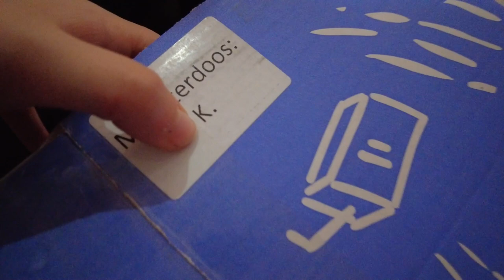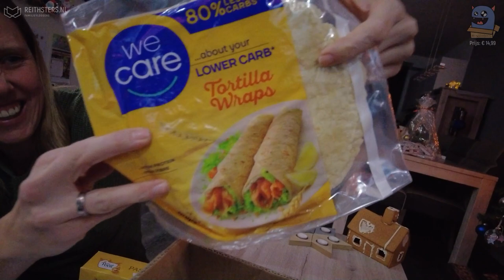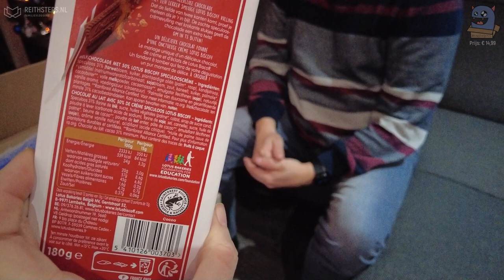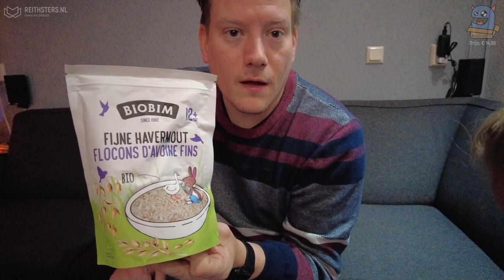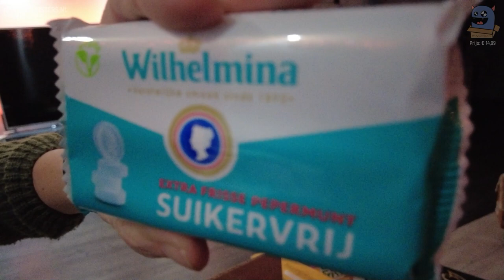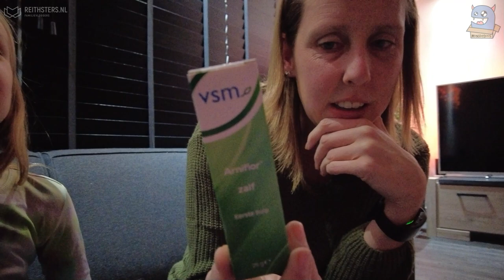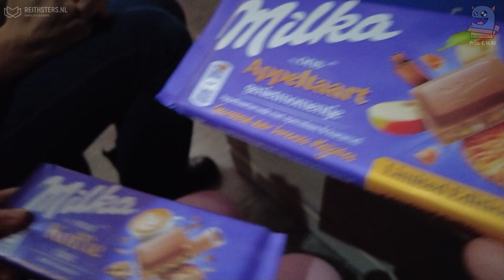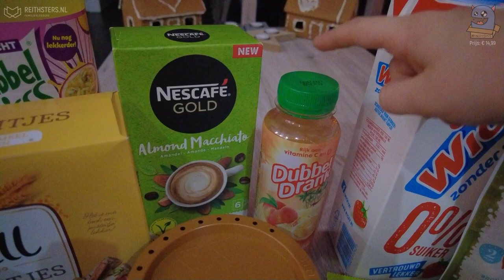WIJ UNBOXEN EEN MONSTERBOX - WINTER EDITIE GEZIN! - VLOG #322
Lang geleden testen wij voor de eerste keer een Monsterdoos - lente editie. Wij waren aangenaam verrast met de artikelen die wij toen kregen. Dit keer unboxen wij de winter gezin editie. Krijgen wij ook dit keer weer waar voor ons geld?

Apparatuur wat wij gebruiken:
⊳ DJI Pocket 2
⊳ DJI Action 2
⊳ DJI Osmo Pocket
⊳ DJI Osmo Action
⊳ DJI Mavic Mini
⊳ Manfrotto statief